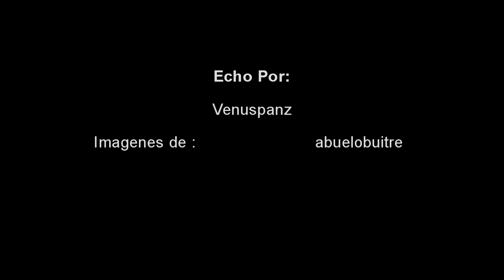Las Mejores Muertes de Black Ops 2